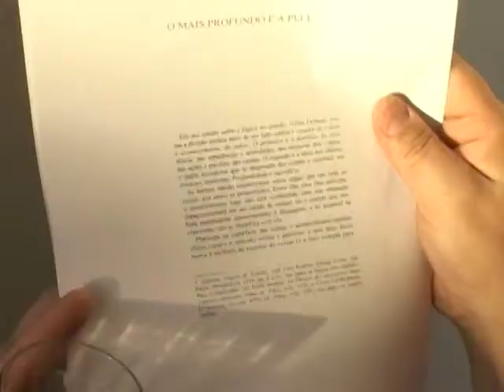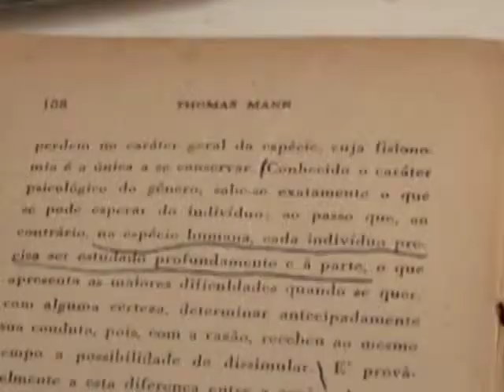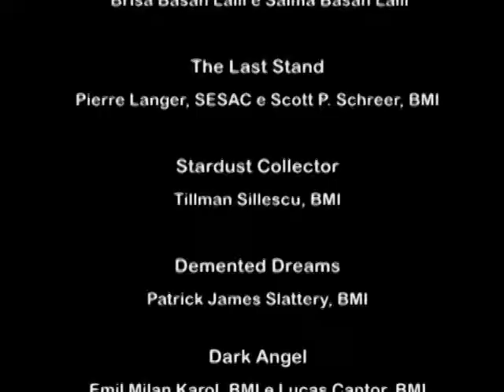BRINCANDO DE DEUS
curta-metragem realizado na oficina COMO SE FAZ UM FILME

professores: Cristina Müller e Luiz Andreghetto

turma 3

Campinas / SP - 2011

elenco:

Brisa Basan Lalli
Edmar Guidorizzi
Helmuth Neitzel
José Luiz Pastre
Karen Polaz
Marcos Lalli
Schopinho (o peixe)

alunos:

Amanda Vadillo
Danielle Braido
Marcos Lalli
Rafael Marangoni
Rafael Ramos